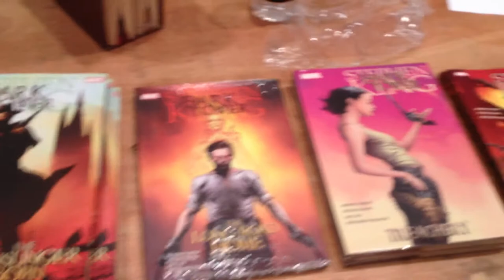Interview with Robin Furth (Stephen King's Research Assistant)